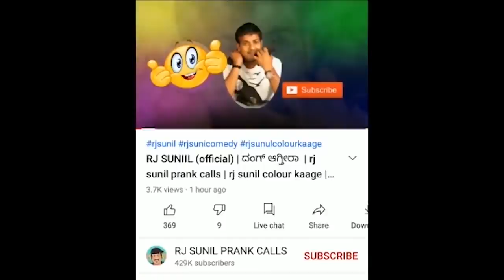EP-361 | ಹೂವು ಮೂಡಿಸಿದ ಕಥೆ | RJ SUNIL (official) | rj sunil prank calls | rj sunil colour kaage